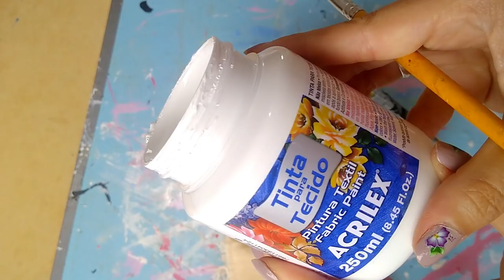DIY Lindas Idéias Para Transformar os Potes de Sorvete